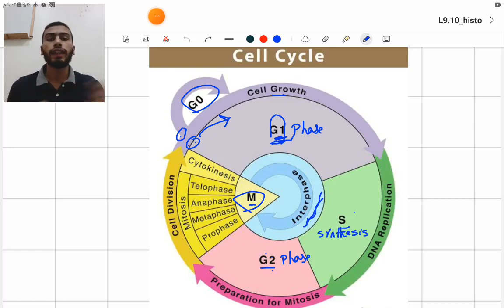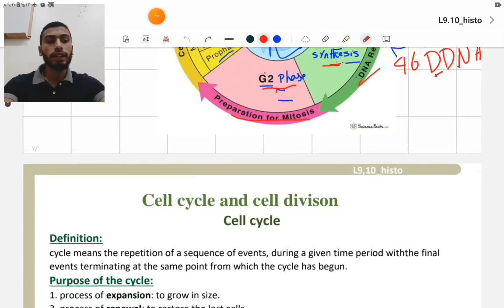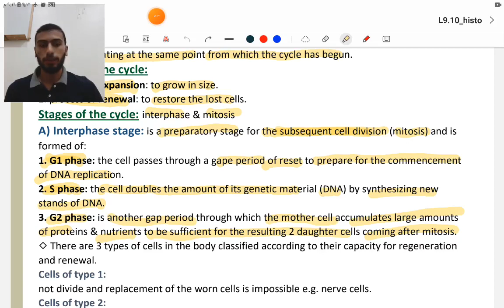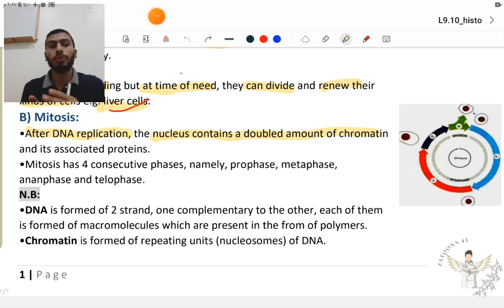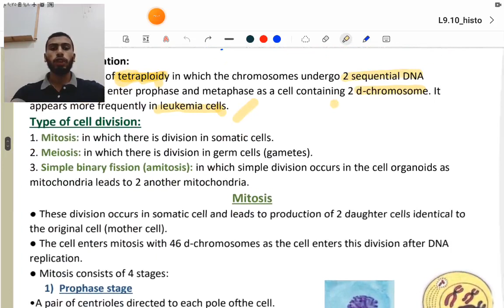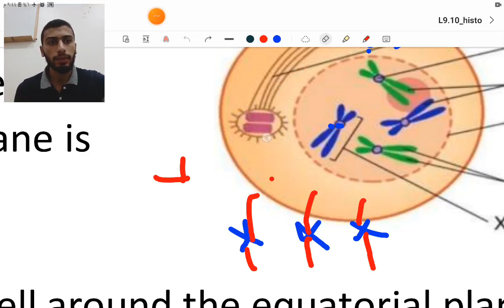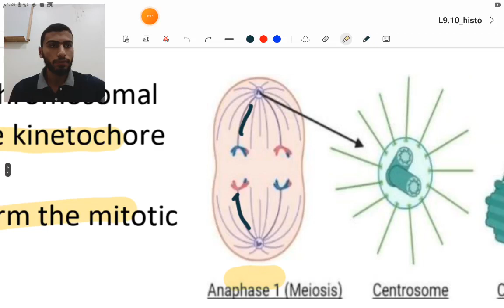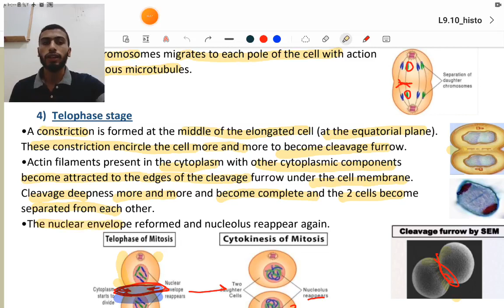Cell devision ll Introduction & mitosis